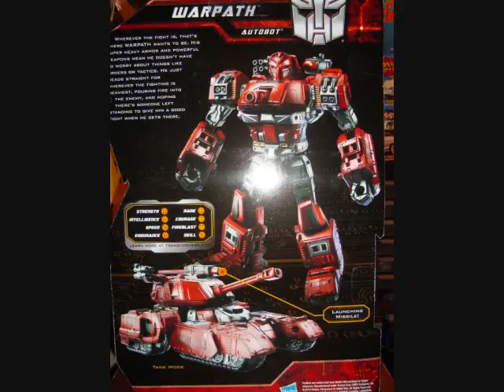Warpath and Grapple My Haul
I recently finally got Grapple and Warpath